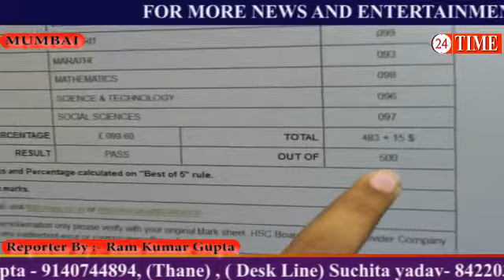बोरीवली की बेटी ख़ुशी बोरा ने बिना ट्यूशन 10 वीं में लायी 99.60%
इसी प्रकार की ताजा खबरों को देखने के लिए बने रहिये २४ टाइम न्यूज़ एंड एंटरटेनमेंट चैनल के साथ .